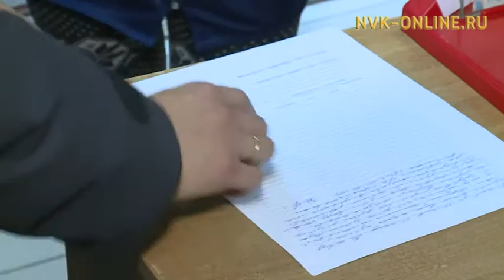Соблюдают ли закон о торговле спиртным? Общественники Якутска возобновили рейды по магазинам